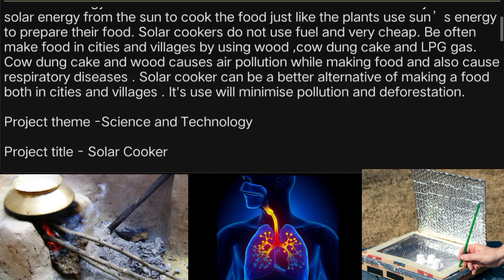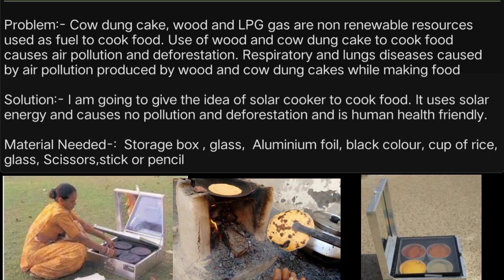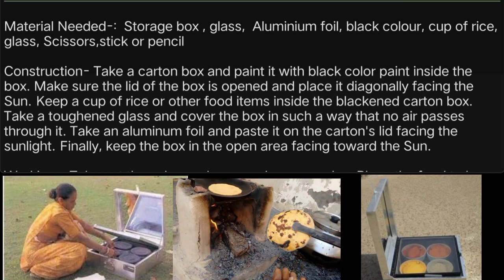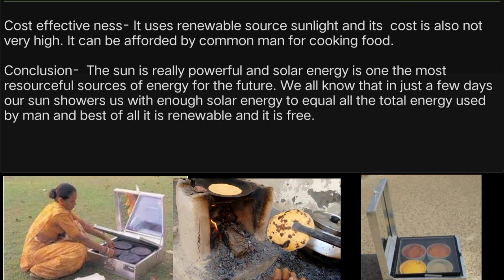Solar cooker full synopsis ।।inspire award science project 2023।। inspire award ideas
ed videos,
google education
youtube studio

साइंस इंस्पायर अवॉर्ड सिनॉप्सिस कैसे बनाया जाता है और साइंस इंस्पायर अवार्ड की प्रोजेक्ट फाइल कैसे बनाई जाती हैं , साइंस इंस्पायर अवार्ड कौन-कौन से थीम्स के ऊपर बनाए जाते हैं , साइंस इंस्पायर अवॉर्ड 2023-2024 की पूरी जानकारी पाने के लिए चैनल को सब्सक्राइब करें।

🕉️🕉️smart dustbin synopsis

🕉️🕉️ award winning inspire  project file

🕉️🕉️ swachh Bharat swasth Bharat synopsis

🕉️🕉️ water alarm synopsis

🕉️🕉️science Inspire Award project files

🕉️🕉️ Inspire Award new model ideas